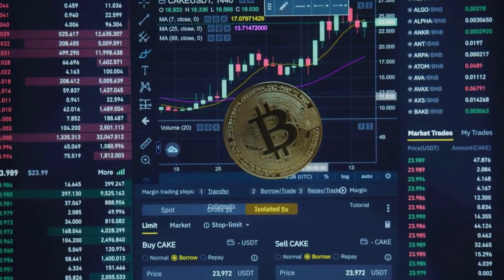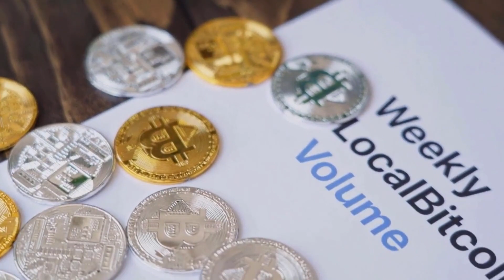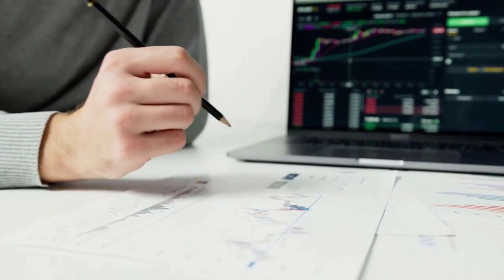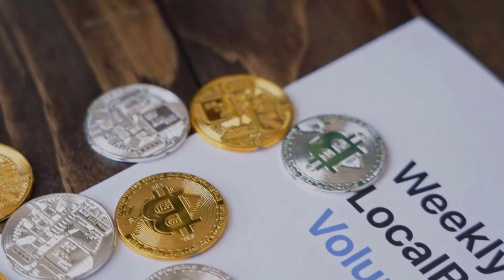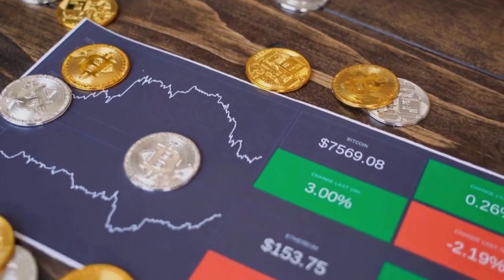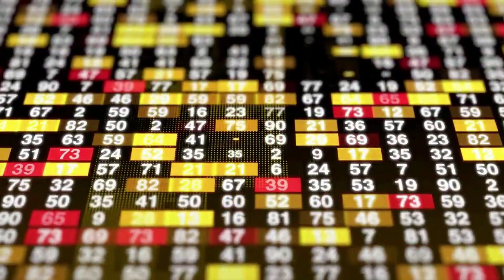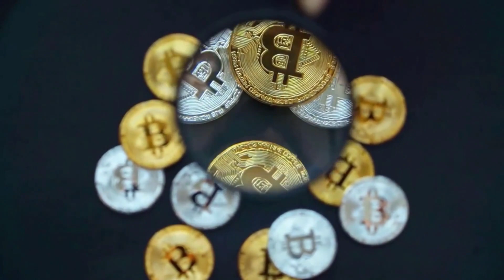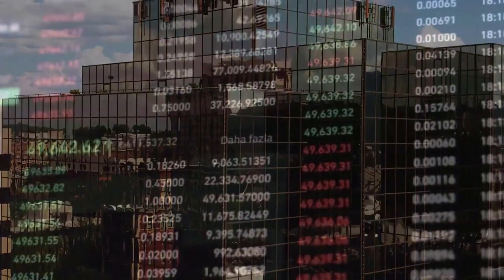THETA MASSIVE NEWS THAT WILL CHANGE EVERYTHING - THETA PRICE PREDICTION 2023!!